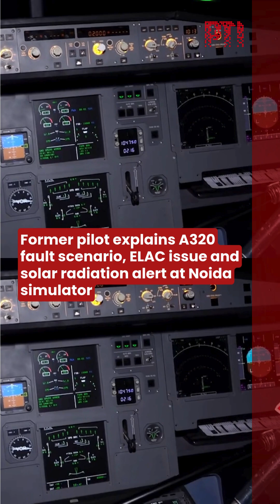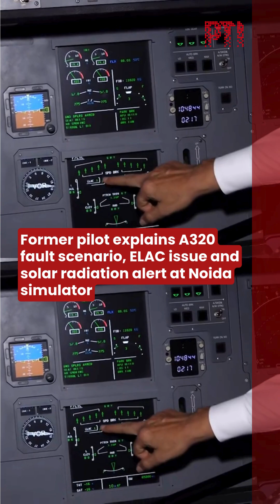Former pilot explains A320 fault scenario, ELAC issue and solar radiation alert at Noida simulator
Former pilot Ehsan Khalid demonstrated a complete fault scenario on an Airbus A320 flight simulator at DLF Mall of India, Noida. He explained that the 2024 software upgrade revealed an issue with ELAC 2 — one of the key computers responsible for providing correct control inputs and monitoring faults.

He described how modern Airbus aircraft are fly-by-wire systems, where the sidestick movements directly command pitch changes. If such movements occur without pilot input, he said, it indicates a serious technical issue.

Airbus has flagged a potential flight-control concern in the A320 family due to intense solar radiation, and airlines are currently carrying out software upgrades or hardware realignment to address the problem.